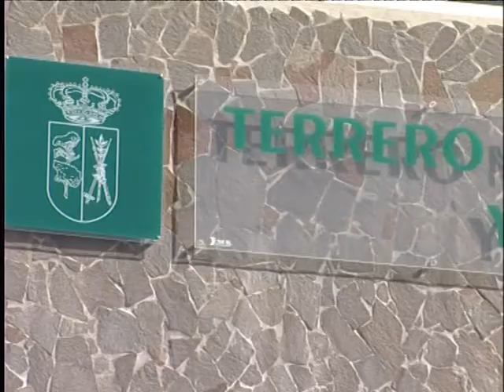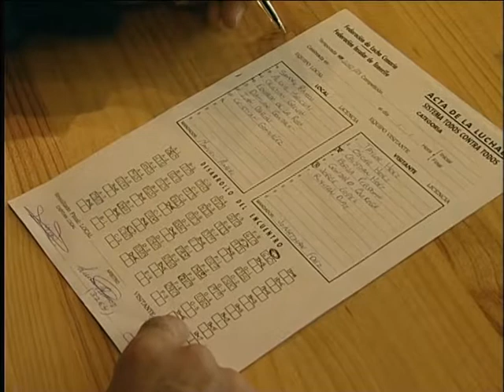DE TODA LA ISLA LUCHA CANARIA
Les ofrecemos un especial de nuestro deporte autóctono, LA LUCHA CANARIA. Cajacanarias inicia una brega con los 23 equipos federados de Tenerife, apoyándoles y entregandoles las equipaciones de Brega para todas sus catergorías Base. A disfrutar de nuestro deporte.